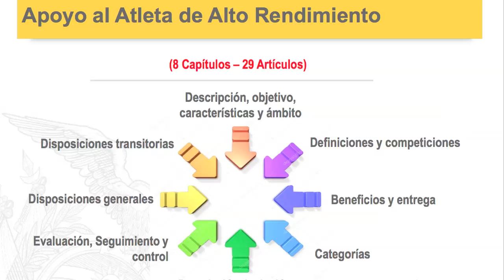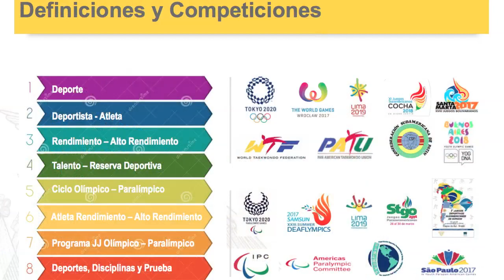Plan de alto rendimiento 2018 ministerio deportes Ecuador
Entrevista en radio Diblu sobre todos los detalles del plan de alto rendimiento para los deportistas ecuatorianos. El viceministro Roberto Ibañez explica todos los aspectos que benefician a los atletas ecuatorianos.